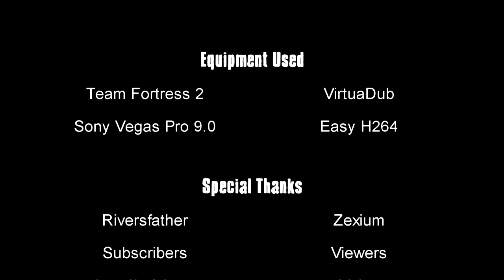Team Fortress 2 ETF2L yoyotech vs Gamerzone Season 8 Powered by SteelSeries: Playoffs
Map: CP_GRANARY
Blog post related to this video: